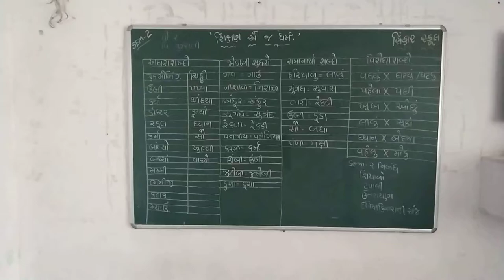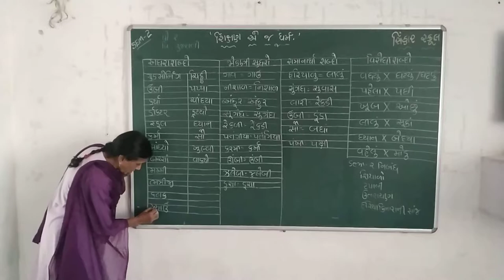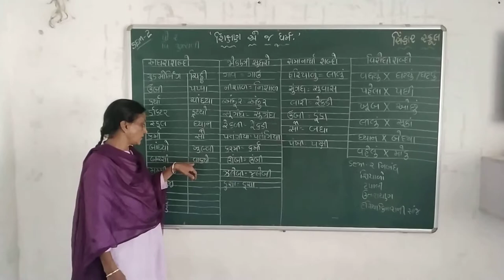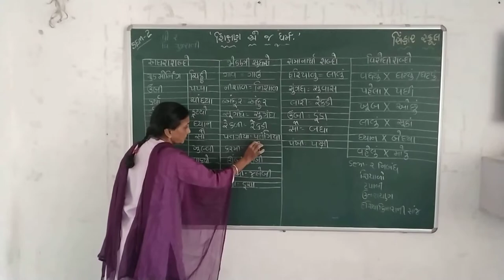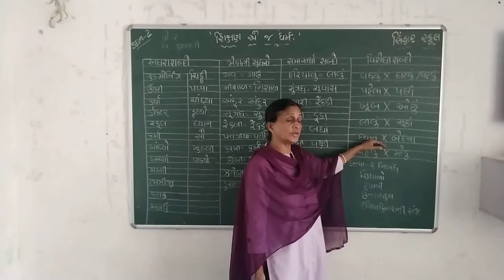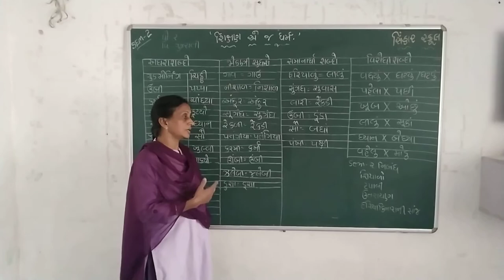SEM 2 STD 2 GUJARATI CH 10 KAM KARIYE KAAK KALAK (JODANI, SAMANARTHI, VIRODHI SHABDO) L 2